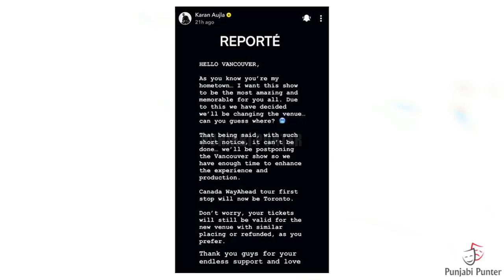SIDHU MOOSE WALA JAANDI VAAR | DILJIT DOSANJH SUPPORT INDERJIT NIKKU | KARAN AUJLA SHEESHA SONG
Sidhu Moose Wala And Afsana Khan New SOng Jaandu Vaar Releasing 2 September | Justice For Sidhu Moose Wala Candle March | Diljit Dosanjh About Inderjit Nikku Viral Video | Karan Aujla New Song Sheesha | Sargun Mehta With Akshay Kumar |